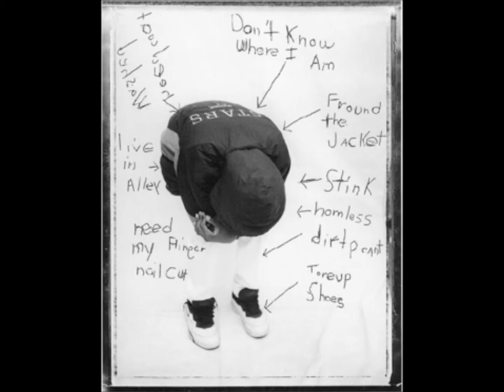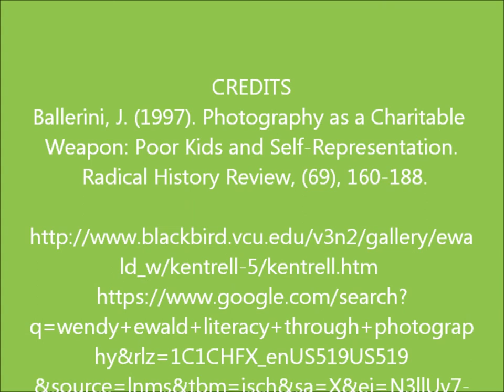literacy through photography movie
This video gives a brief overview of the methodology of Literacy Through Photography that was created by Wendy Ewald.